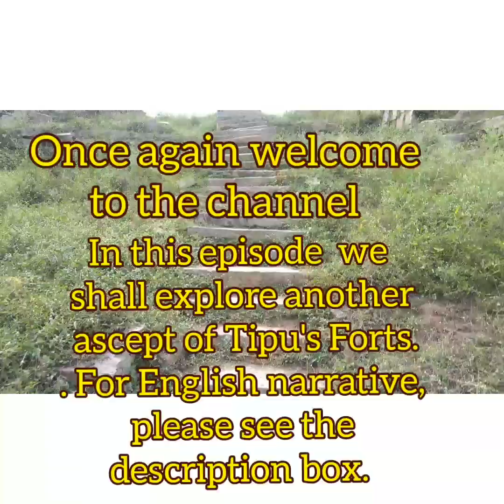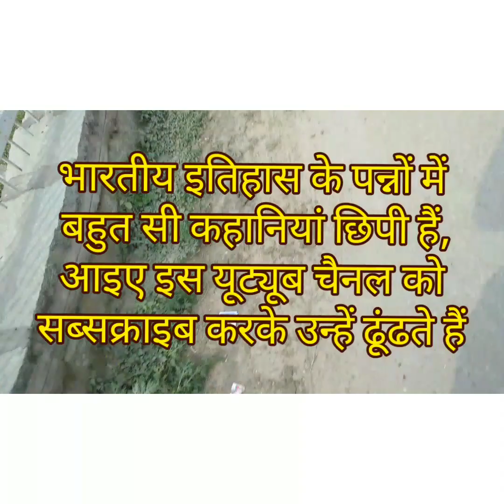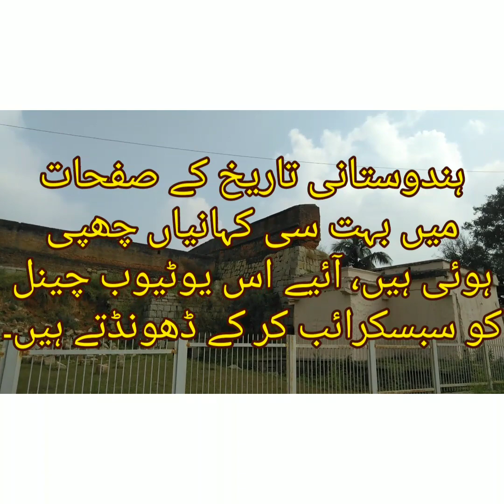Droog Fort Military Outpost of Tipu. द्रूग किला टीपू की सैन्य चौकी. دروگ قلعہ - ٹیپو کی فوجی چوکی۔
لمخفر العسكري تيبو  #   فوجی چوکی#
ٹیپو سلطان#
টিপু সুলতান
திப்பு சுல்தான்
Forts of Tipu

Droog Fort – Military Outpost of Tipu Sultan

द्रूग किला - टीपू सुल्तान की सैन्य चौकी
دروگ قلعہ - ٹیپو سلطان کی فوجی چوکی۔

ಡ್ರೂಗ್ ಕೋಟೆ - ಟಿಪ್ಪು ಸುಲ್ತಾನನ ಸೇನಾ ಹೊರಠಾಣೆ

Droog Fort is a Military outpost of Tipu Sultan, located some 15 kilometers from Coonoor. It is at the top of the mountain of Bakasura Malai. At present, the fort is in ruins, with only one wall remaining. It took three to four days from the capital Srirangapatna to reach Droog Fort.
To know more about the transportation of Tipu and his army, watch the episode Transporation Secret of Tipu’s Army.
Tipu, during his reign, used a series of military outposts and supply forts at the borders to monitor the movements of the enemies. Not much is mentioned in the historical records about these forts. The tales of these forts are still alive with the local population and historians.
Even today we can find the outpost forts in Droog Fort, Sultan’s battery in Waynad, Chandragiri Fort, Gurramkonda Fort, Krishnagiri, Rayakottai, Balagondarayanadurga, Ratnagiri, Tattakaldurgam, Jagadevidurgam, Maharajakadaidurgam, Virabhadradurgam, Anchettydurgam, Gaganagiri (Periyamalai), Mallikarjunadurgam and Shoolagiri. We shall try to cover all the Military outposts forts and Supply forts of Tipu in forthcoming episodes.
Droog Fort was a strategic outpost to monitor the surrounding areas. Due to its geographical position and altitude. Tipu’s troops could guard against surprise enemy invasions.
Even though it was a small outpost fort, it had a grain storage facility. Two months' stock of essential items like paddy, finger millets, salt, pepper, pulses, horse gram, lentils, oil, ghee, and firewood were stored here. Soapberries and lamp oils were also stocked.
Usually, in Tipu’s forts’s the Machicolations are hardly found. In Chitradurga Fort, Pavagad, Nandidurga Hills Fort, Madhugiri Fort, Midigeshi Fort, and Gudibande Fort there are no Machicolations. But in Droog Fort, the Machicolations were prominently built. There were secret tunnels in the fort. The watchtower in the Fort gave a bird’s eye view of the plains that surround the fort.
After the death of Tipu, the British paid attention only to the forts of strategic importance. The Forts of lesser significance and utility were neglected by the British.